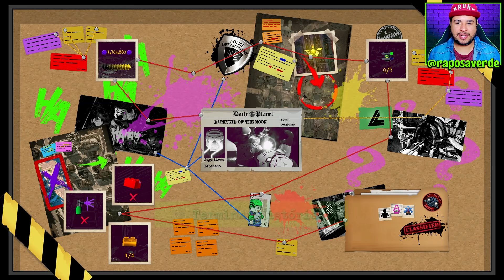LEGO DC SUPER VILLAINS #15 O GRANDE FINAL Gameplay Dublado PS5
É bom ser ruim… Embarque em uma nova aventura da DC/LEGO® ao se tornar o melhor vilão do universo. Os jogadores irão criar e controlar um novo super-vilão no jogo, realizando maldades e causando destruição em uma história cheia de ação. Dentro de uma experiência de mundo aberto do universo DC, a Liga da Justiça desapareceu, deixando a proteção da Terra nas mãos de seus homólogos do “Sindicato da Justiça”. Você e um grupo de desajeitados devem descobrir as intenções dos novos, e estranhos, super-heróis da terra. Junto de renomados Super-Vilões da DC: Coringa, Arlequina, e muitos outros membros da Liga da Injustiça, os jogadores farão parte de uma aventura épica.

Raposa Verde é um canal de jogos e entretenimento em geral.

✔️ PC Gamer - Configurações
Processador Ryzen 7 2700
Placa Mãe GA-AB350M-Gaming 3
HD 2TB WD
HD 500GB WD
Fonte Zalman 700W ZM700-GLX
Placa de Captura AverMedia Live Gamer 4K

✔️ Microfone: HyperX Quadcast USB

✔️ Monitor LG IPS LED 21,5' FullHD
✔️ Monitor Philips 276E 28' 4K Ultra HD

✔️ Playstation 5
✔️ Playstation 4 Slim 1TB
✔️ Playstation 3